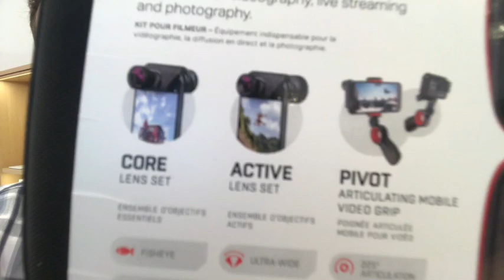HOTSPANISH EN LOS ANGELES Y YO PASEÁNDOME EN SU CARRO.